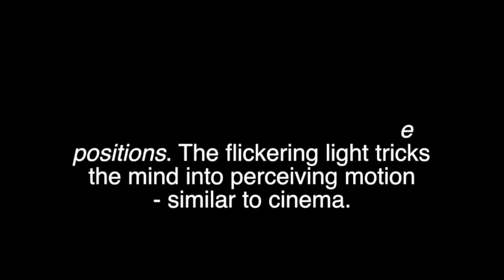Matt Collishaw - Garden of Unearthly Delights - 3D ZOETROPE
The Museum of Arts and Design in New York City showcases the work of emerging artists and designers.

Featured last summer was an otherworldly zoetrope by Matt Collishaw entitled Garden of Unearthly Delights. Witnessing it was true magic. Although video cannot do justice to the frightening beauty of Garden of Unearthly Delights 3D zoetrope, I have posted a short clip which can give an idea of the effect.

What you'll seeing is a series of equal shapes in progressive positions. The flickering light tricks the mind into perceiving motion - similar to cinema.

​From Matt Collishaw's description of the piece:

Matt Collishaw
​Garden of Unearthly Delights
​2009
​Zoetrope operating on a 90"/30" cycle
​Steel, aluminum, plaster, resin and stroboscope

I'd worked with zoetropes a few times before creating the Garden of Earthy Delights. After a lot of research, I decided to attempt building a 3D version so that the animated image would be made from physical objects rather than a two-dimensional image. The limitations of the zoetrope mean that you can only really achieve one second of animation before the sequence loops. This means that whatever is happening in your scene is a very repetitive motion. Something that doesn't lend itself very well to sophisticated movement but is perfectly suited for depicting sex, violence, and other animalistic behavior.
The first zoetrope I made was a scene of carnal lust, viewed voyeuristically by old men, young maidens, and a barking dog. An eagle presided over the proceedings while a young boy slugged wine in the foreground. I decided to use images of imps that I had seen in various Victorian fairy paintings. Although a lot of these vignettes were quite picturesque, they usually contained malevolent puckish characters instigating chaos on the fringes of the picture.

From the Pulchrism Blog at jessewaugh.com